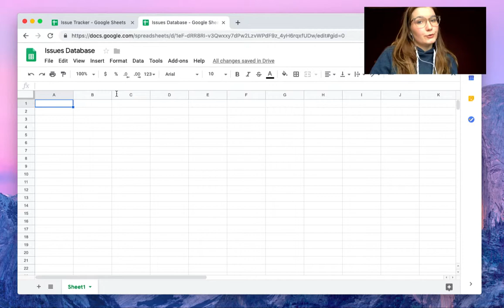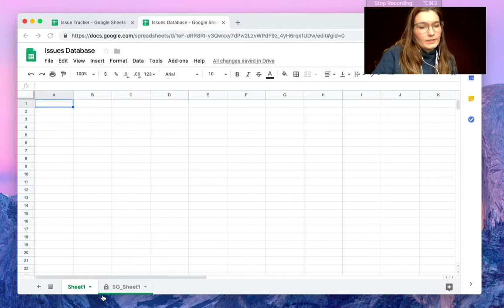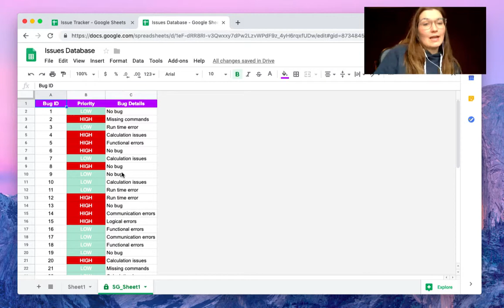Export range of my spreadsheet to another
Unlike the IMPORTRANGE function, which imports a specific range from another spreadsheet, use Sheetgo to EXPORT data to another spreadsheet — automatically.

With the Sheetgo add-on, you can create automated connections between Google Sheets, Excel, and CSV files. Keep your spreadsheets up-to-date without any manual copy/pasting.

Any questions?